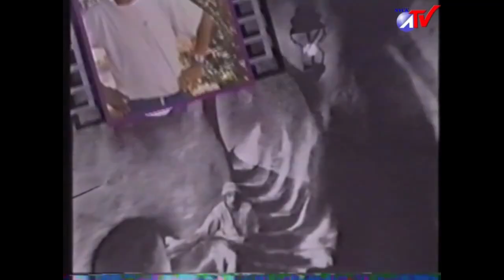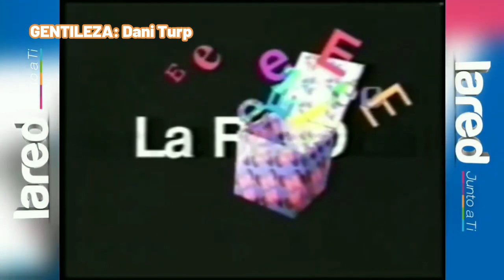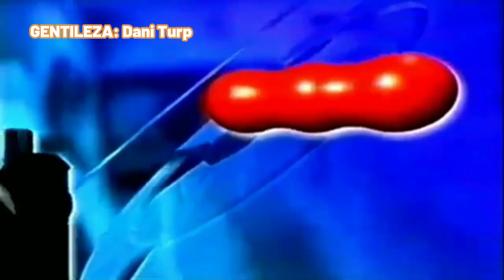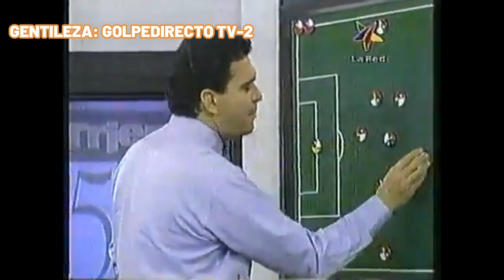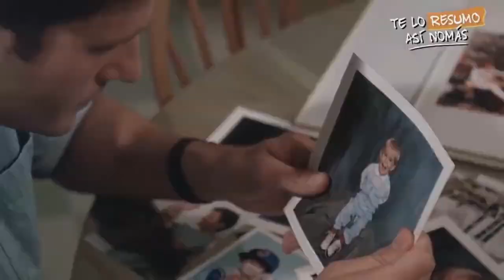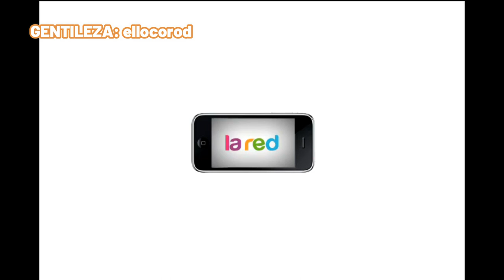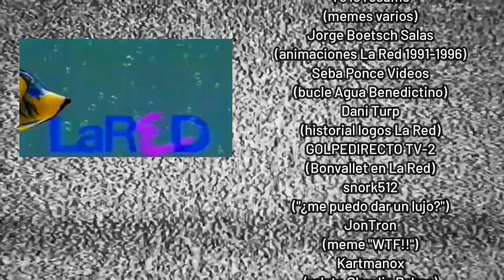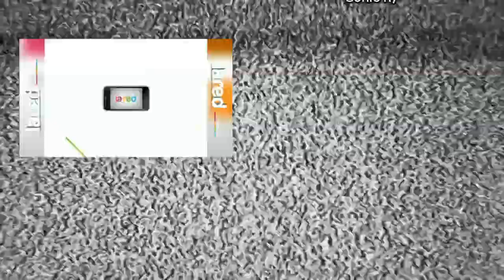Anecdotario No Tan Secreto #18 - Top 7 de Datazos Más Memorables de La Historia de La Red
Porque 30 años no sólo son suficientes para incubar un conflicto social y político, sino que también para el acontecimiento de muchos hechos históricos, y más aún si se trata de un canal que dentro de sus bajas pretensiones, ha tendido a destacar por diferenciarse -de una u otra manera- de sus contrapartes de mayor peso específico (con polémicas incluidas). Es por ello que en este video revisaremos los 7 datazos más memorables de la historia de La Red. Si el video fue de vuestro agrado les invitamos a dejar su pulento like junto con su magnificiente suscripción con click a la campanita y todo!! Agradecemos de antemano a todos y cada uno de los propietarios del material visual mostrado en el video, dando su respectivo crédito tanto en el transcurso como al final de éste, bajo el concepto de usos justos o "fair use" y sin finalidad alguna de lucro.

Partes del video:
00:00 Introducción
00:40 7. Los inicios y primeros dueños
01:56 6. Tratando de no dormir
03:45 5. A lo mero macho!!
05:46 4. Rodando la pelotita!!
07:29 Recomendados... DE PANA!!
10:01 3. Rebrandings bien pensados
12:37 2. El cambio de casa
14:28 1. Relación de amor y odio con Anatel
16:45 Bonus Track: ¿qué pasará con el 4.2?
18:52 Palabras finales y créditos de agradecimiento
21:19 Post-capítulo a modo de homenaje (nuevamente)